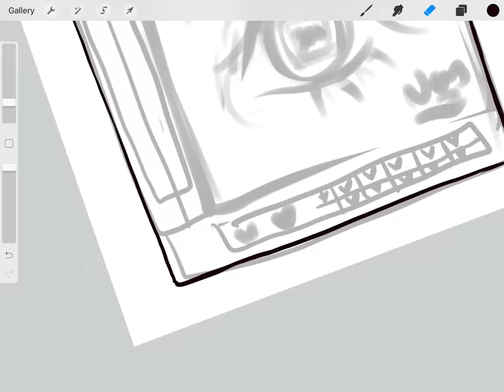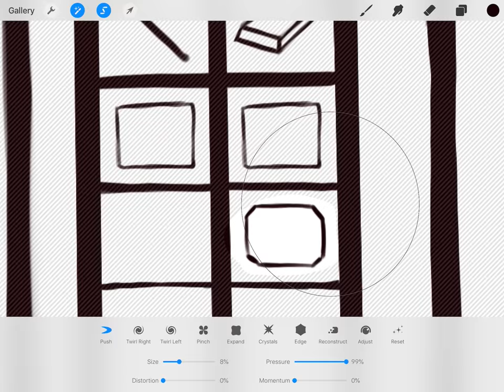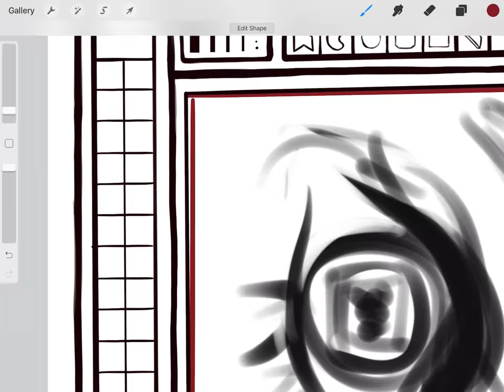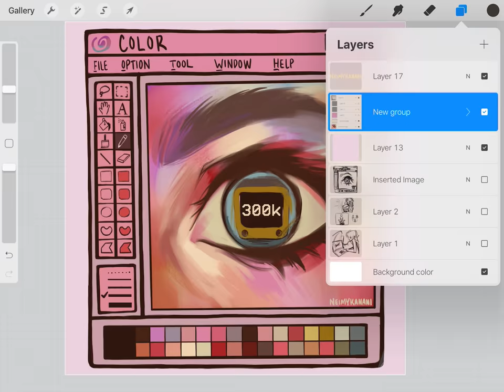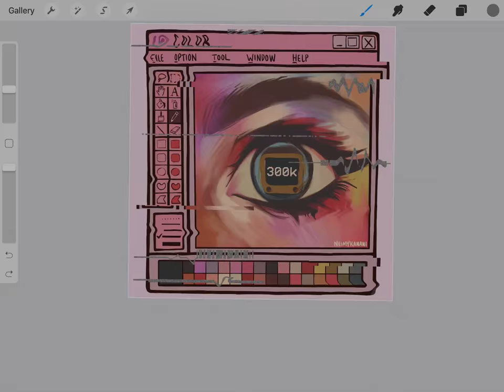speedpainting | 300k on instagram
Software: Procreate
Tablet: iPad Pro
Average time took to finish drawing: 2hr 37mins